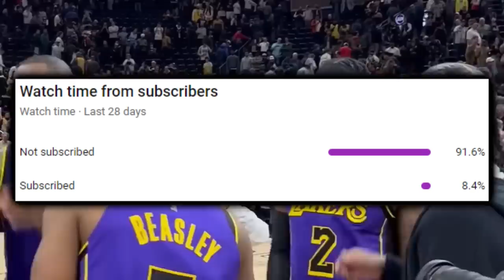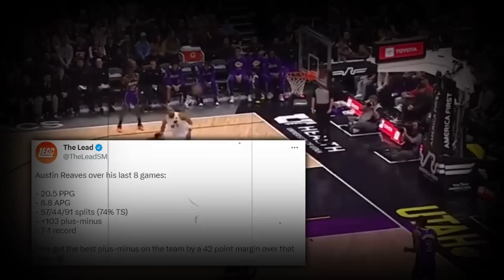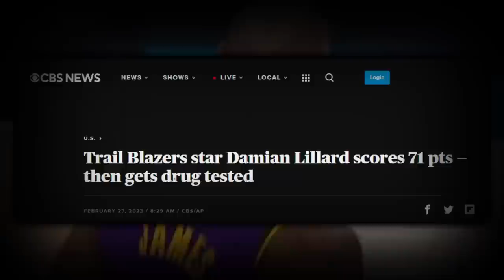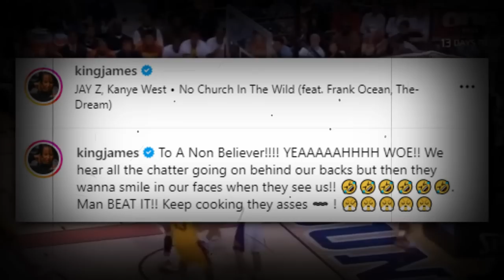The Lakers Shouldn’t Be Taken For Granted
Which disrespectful LeBron narrative must be quelled? Is Austin Reaves the Lakers 3rd best player?